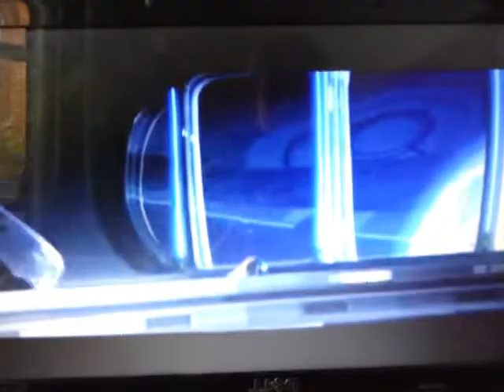Sonic The Hedgehog - I'm Blue!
Hope you like it! There will be a video coming out on Friday the 14th of June 2013 of all of us at a disco with some other youtubers!